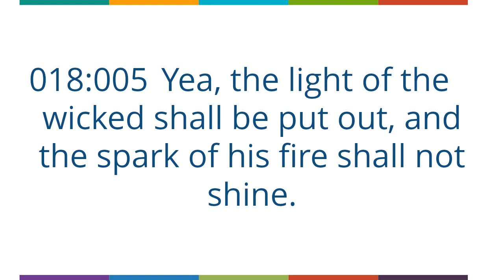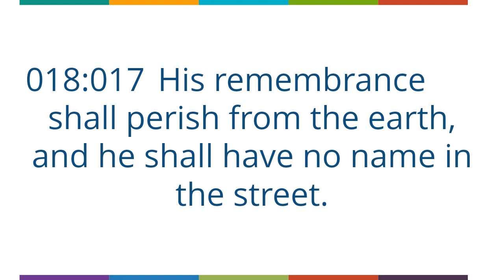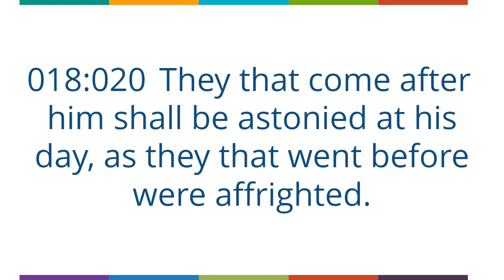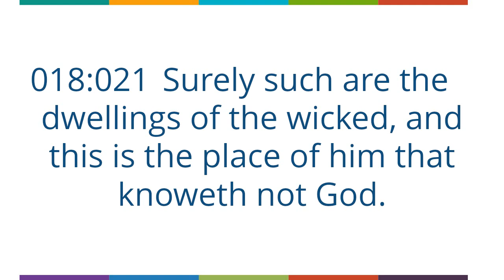Job 18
Job 18, Old Testament, King James Version